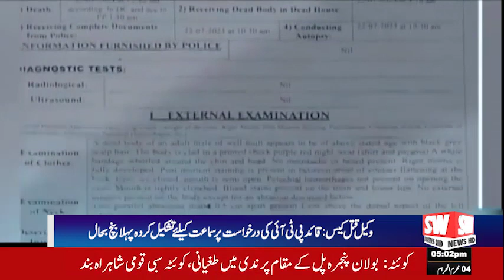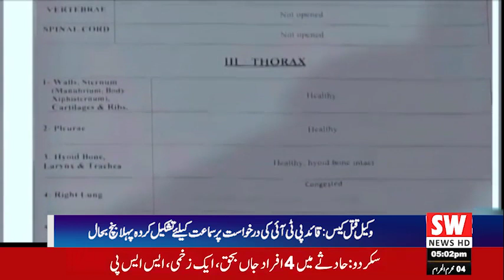July 23, 2023